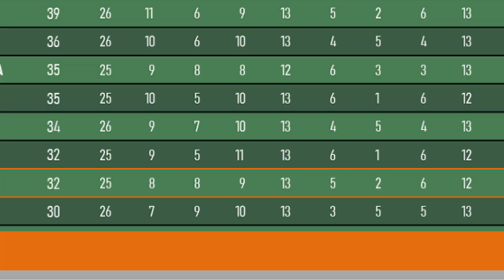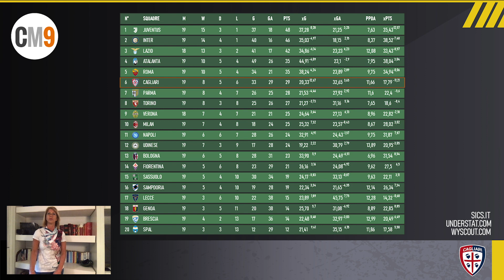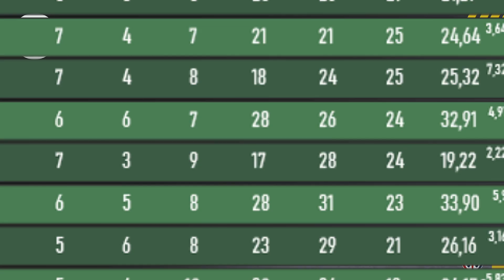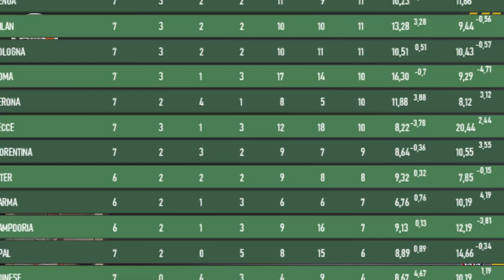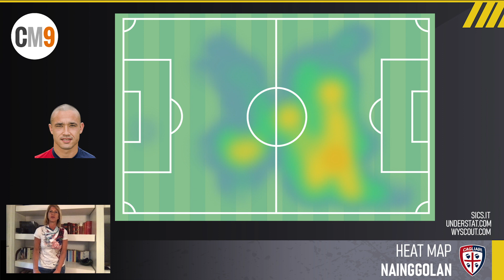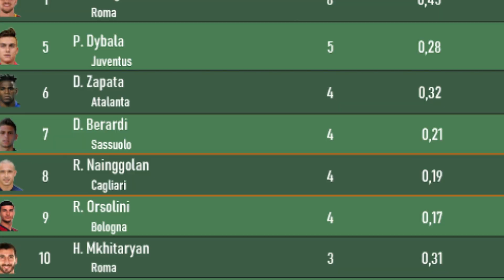Pillole di calcio: il Cagliari di Rolando Maran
Bentornati in “Pillole di calcio”, il format calcistico che analizza le squadre di Serie A in vere e proprie pillole di approfondimento, con il contributo del match analyst Michele Tossani.

Nel sesto appuntamento parleremo del Cagliari di Rolando Maran.

I dati sono forniti da Wyscout e Understat.com